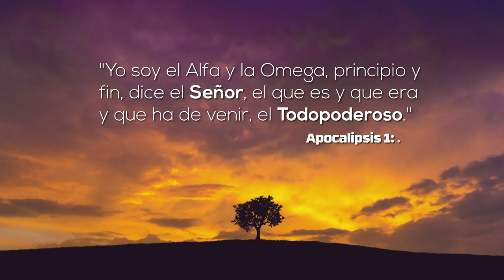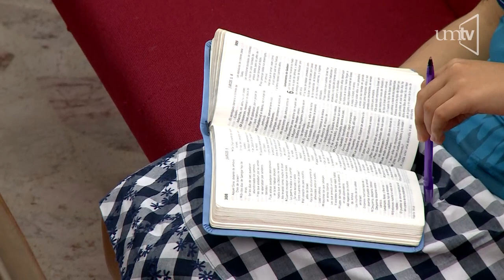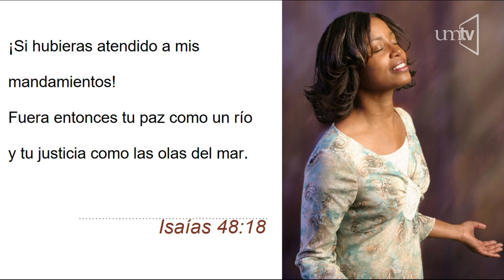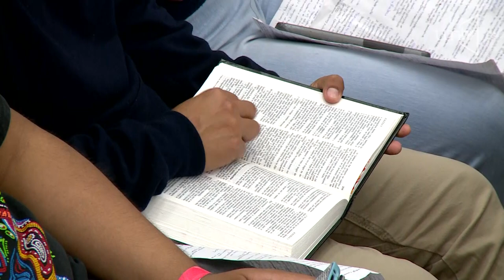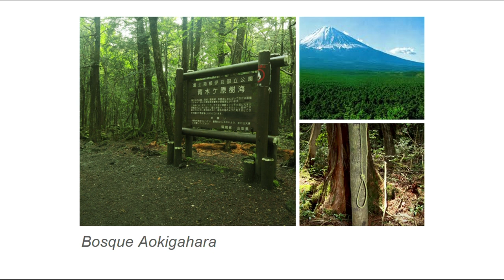Semana de Oración - 09 Jehová El Señor es paz - Ptr. Oscar Rivera